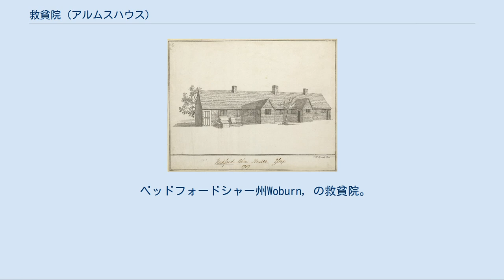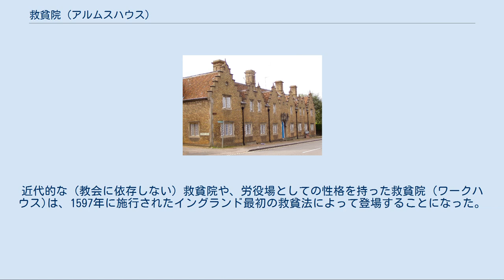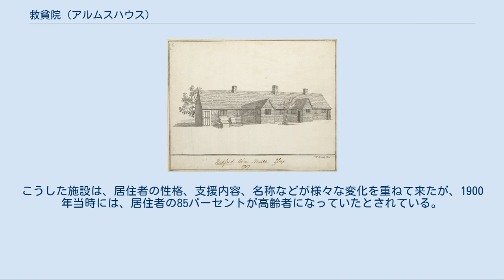救貧院 (アルムスハウス)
エセックス州Rochfordの救貧院を描いた1787年の絵。
 救貧院（きゅうひんいん、英語: almshouse）は、（典型的には、高齢で働けず、家賃を支払えなくなった者など）入居対象となる社会的弱者が特定の地域社会に住み続けることを可能にするために、慈善団体によって提供される住居。
特定地域の貧窮者を対象とするもののほか、何らかの形でかつて同じ雇用関係にあった者や、寡婦などを対象とするものがあり、一般的には慈善団体なりトラスト（信託団体）によって維持されている。
 救貧院（アルムスハウス）は、特にイギリスで発達した制度であるが、日本語では同じく「救貧院」と訳されるワークハウス (workhouse) やプアハウス (poorhouse) とは異なり、働けない者を収容することが前提となっているため、労役場、授産施設としての性格は持っていない。
 救貧院はヨーロッパのキリスト教に基づく制度のひとつであり、「アルムス」(英語: alms)とは、貧困者を助けるために寄せられる献金や奉仕のことである。
イギリスでは、10世紀から救貧院が存在し、貧しく、高齢で、困窮した人々に住居を提供していた。
記録に残されたイングランドで最初の救貧院は、10世紀前半の国王アゼルスタンによってヨークに設けられたもので、現存する最古のものはウィンチェスターの Hospital of St. Cross で、1130年代まで歴史を遡ることができる。
 中世には、ヨーロッパの病院の多くが、救貧院としての機能を果たしていた。
イギリスでも病院と救貧院は分化しておらず、しばしば修道院に付設されて存在していた。
 ベッドフォードシャー州Woburn, の救貧院。
 救貧院は、10世紀以来、今日に至るまで設置され続けている。
救貧院と、他の形態のシェルター住宅を厳密に区別する基準はないが、一般的に救貧院には慈善団体としての性格があり、居住者の自立した生活が続けられるよう支援するという目的がある。
 救貧院の施設は、その歴史的な背景もあって、何軒もの小さなテラスハウス（長屋）やアパートから成る古い建物にあることが多く、比較的少数の居住者しか収容できない。
イギリスでは現在も2,600の救貧院があり、提供するおよそ30,000戸の住居には36,000人が住んでいる。
オランダでは、数多くの「ホフィエ (hofje)」（「中庭」の意）と称される救貧院に相当する施設が、高齢者（おもに女性）の住居として機能している。
救貧院は、経済学的には家賃補助対象住宅の供給として位置づけられ、さらに管理人などは社会福祉資源と見なされる。
近代的な（教会に依存しない）救貧院や、労役場としての性格を持った救貧院 (ワークハウス)は、1597年に施行されたイングランド最初の救貧法によって登場することになった。
こうした施設は、居住者の性格、支援内容、名称などが様々な変化を重ねて来たが、1900年当時には、居住者の85パーセントが高齢者になっていたとされている。